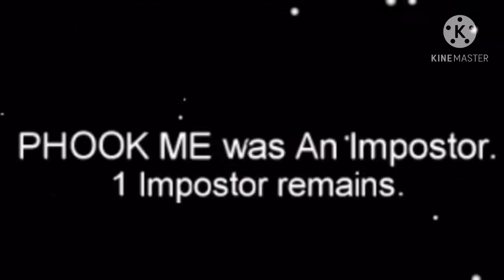among us be like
lmao im dead